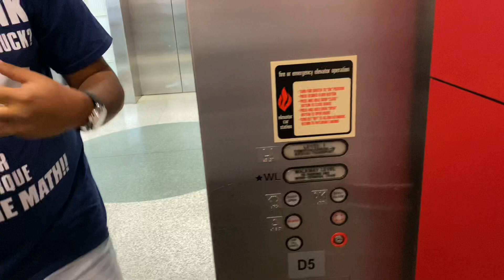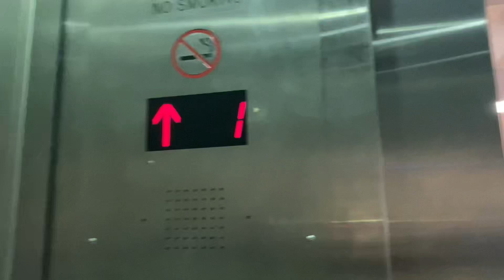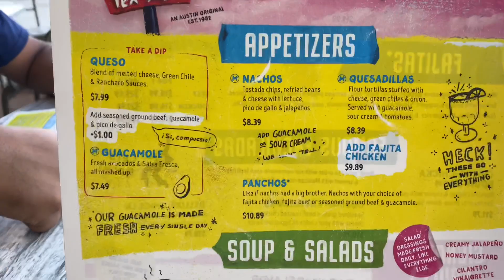Houston airport tour, IAH Texas ,Gerorge Bush international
In this video I showed the  how to go to the car parking lobby from international departures to car parking lobby